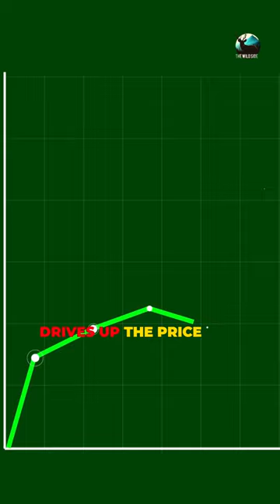Why Elephant Tusks are Worth More Than Gold!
In this short video, we'll investigate why elephant tusks are more expensive than gold. We'll look at the different factors that contribute to their high value, and you'll learn some interesting elephant facts along the way!

If you're curious about why elephant tusks are so expensive, or want to learn some interesting elephant facts, then watch this video! By the end you'll have a better understanding of the reasons behind this unique animal trait.